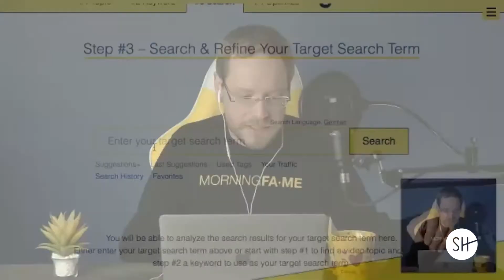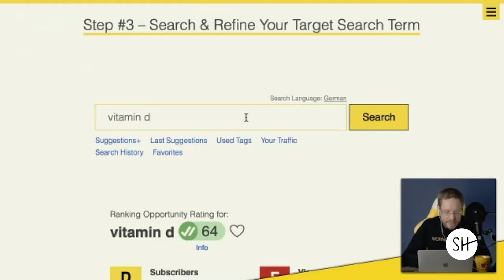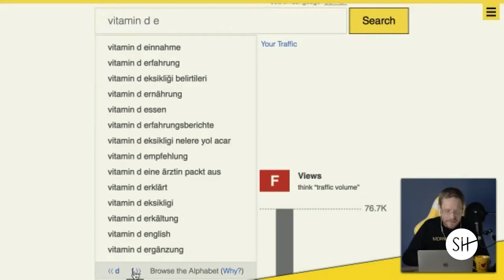Bei Youtube gefunden werden: Nico von Morningfame im Interview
Ich spreche mit Nico, dem Gründer von Morningfa.me - einem wunderbar einfachen Keyword Tool für Youtube.

Lern, wie du dafür sorgst, dass deine Youtube Videos in der Youtube Suche gezeigt werden und mehr Reichweite und mehr Views gewinnst.

Nico zeigt dir verschiedene Wege, wie du Keywords findest, auch wenn du gerade noch keinen Plan davon hast.

Willst du Morningfame ausprobieren?